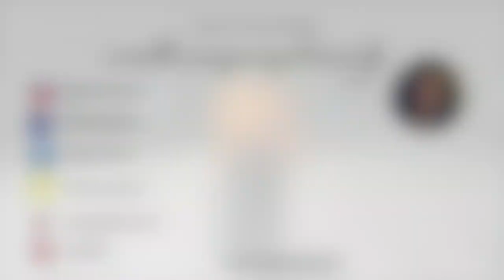OOTD Casual Mature Women | College Football Game | Mattie Blackmon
Hi Beautiful Luvbugs, in today's video I decided to share my football game casual outfit of the day.  When attending footballs games I like to keep it comfy, simple and casual.  I hope you guys enjoy this video and for support go ahead and Subscribe to my channel and plus click on that notification bell to so you guys can be notified of all my videos when I upload.  Until next time you all be blessed and be a blessing.😍

▷Cato Fashion  Ankle Booties off season last year
▷American Eagle  Floppy Hat last year
▷Choker Necklace ( Handmade by a friend)
▷Pearl Earrings (sister)

▶︎If You Want to Send Me Packages▼
    Taylor, LA 71080

▶︎130% DENSITY 360 LACE WIG SILKY STRAIGHT MALAYSIAN VIRGIN HAIR [TLW41]
SKU: TLW41
LENGTH
12in(+20days)
COLOR
natural color
Cap
Average(22/22.5in)
LACE COLOR
Light Brown

❤︎Here is the hair I purchased from OMGQueen Virgin Brazilian Silky Straight 360 Lace Frontal Bundle Deal

❤︎FTC: THIS IS NOT A SPONSORED VIDEO ALL ITEMS OR PRODUCTS WERE PURCHASE BY ME WITH MY OWN MONEY.

Comment, Share, Thumbs Up this Video.

If you missed any of my previous haul videos click on the iCard in the upper right hand corner and those videos are location there to view.

🎶Nocopyright sounds is a music collective dedicated to releasing FREE music for the sole purpose of providing creators with the finest sounds to enhance the creativity and popularity of your content what is safe from any copyright infringement.

👉🏾Mingle With Me Here👇🏾(Will update my new websites for social media)

❤︎Equipment Used:
Canon T3i
50mm f1/8 Lens or 18-55mm Kit Len
Canon PowerShot SX400 IS (vlogging camera)
Stella Ring Lighting
iMovie Editing Program
Wondershare Filmore Editing Program

❤️ ABOUT ME ❤️
Hi my name is Mattie Blackmon. I'm 51 years of age and live in North Louisiana. I am a lover for Hair, Make-up, and Fashion of any ethic background. As being in a mature woman stage I enjoy inspiring others women of my age to encourage them that life don't stop as you age. And if you would like to know when I've upload also click on that notification bell beside the Subscribe Button so that you can be notified when I upload a video.

❤︎BE BLESSED & BE A BLESSINGS❤︎